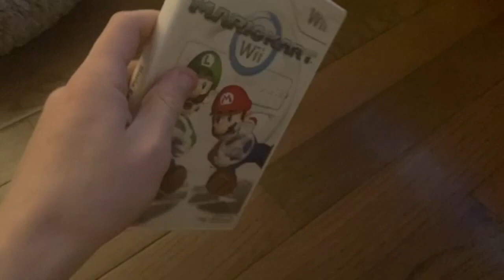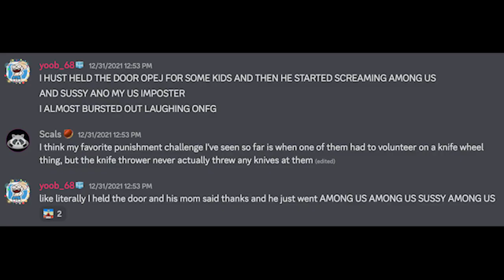Please Buy the Wii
This is a video I made for my voctech class. It barely fits the requirements, but I already know how to make videos so who really cares. Most of my other videos are made on Sony VEGAS, but since I made this one at school, I've made this one with Adobe Premiere Pro. Actually, I'm uploading this at school too. Anyway, yosh46.com will be real someday, never give up on your dreams.

If you liked this video, please watch the Steelers game and say, "Let's go bucks!!"